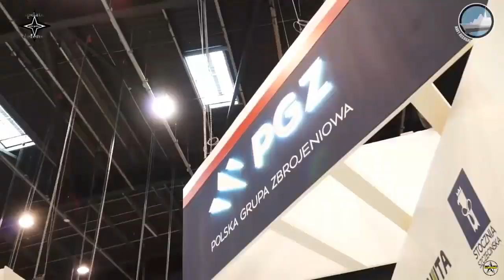PGZSW And PIT-Radwar Agrees To Equip Kormoran-II MCM Vessels With OSU-35Ks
PGZ Stocznia Wojenna and PIT-RADWAR have signed an agreement for the purchase and delivery of OSU-35K Naval Weapon Systems. The execution of the contract, worth more than PLN 100 million (~$21 million), envisages the delivery of three OSU-35K sets by 2026 for vessels of the Kormoran II project.

The contracted OSU-35K artillery systems are stabilized, remotely controlled naval weapon systems equipped with an automatic 35mm cannon with an independent target tracking system. They are used to detect and combat aircraft, helicopters, missiles, and drones.

They can also be used against lightly armored and unarmoured surface and land targets. The systems consist of an automatic cannon, observation and tracking warhead, a fire control system block, and a backup fire control station. Some of their components are made using carbon fiber technology.

PGZ Stocznia Wojenna, together with Remontowa Shipbuilding and OBR Centrum Techniki Morskiej, is a partner in the consortium responsible for delivering Kormoran-II units to the Polish Navy. PGZ Stocznia Wojenna is supplying internal and external communication systems (including integration with cryptographic equipment), the MHS Hermes tactical message management and distribution system and an integrated navigation system built in cooperation with the renowned Canadian company OSI for these vessels.

Kormoran-II (also known as project 258) is a class of MCM Vessels of the Polish Navy, designed and built locally. They are 58.5 m long and 10.3 m wide. The draft is 2.7 meters and the displacement is 830 tons. The hull is made of non-magnetic steel. Their main missions include the search, classification, identification and neutralization of sea mines. They are fitted with SCOT combat management system, Kelvin Hughes SharpEye radar and inertial navigation systems (INS) by iXblue.

The main propulsion system of the ship is comprised of two MTU 8V369TE74L diesel engines with output power of 1000 kW – 1360 HP, which are supplemented by three MTU 6R1600M20S generating sets with rated power of 380 kVA each. The ship’s propulsion is transmitted via shafts to two Voith-Schneider Voith Turbo 21 GH / 160 cycloidal propellers, which provide the vessel with a top speed of 15 knots.

The Kormoran-II class MCM vessels have a range of 2500 nautical miles and are operated by 44 crew members.

Three Kormoran II type MCM vessels are already in service or under construction for the Polish Navy. The vessels were built by local shipbuilder Remontowa Shipbuilding. The first ship-in-class, ORP Kormoran, was commissioned in November 2017. The contract for the construction of two follow-on units, ORP Albatros and ORP Mewa, was signed at the end of December 2017. ORP Albatros was launched in October 2019 and entered service in 2022. ORP Mewa was launched in December 2020 and is currently under construction.

The OSU-35K naval weapon system is a remotely controlled, multi-purpose direct air defense gun system equipped with a 35-mm automatic cannon with its own optoelectronic fire control system. It enables ships to engage various types of threats while ensuring high destruction precision. It is designed for day and night operations in all weather conditions in which the ship MW, on which the OSU-35K is installed, operates. It is designed to work both with the ship’s combat management system (CMS) and independently.

The system includes: the AM-35K automatic cannon, the ZGS-35K integrated observation and tracking head, the BSKO-35K fire control block, and the RSKO-35K reserve fire control station. OSU-35K engages air targets maneuvering with course, speed and altitude in the fire zone, as well as ground targets. The system is capable of detecting, tracking and engaging air targets such as aircraft, helicopters, unmanned aerial vehicles and missiles, unarmored and lightly armored ground targets, and asymmetric targets.

Qualification testing of the system confirmed its ability to engage targets at ranges of up to 5500 meters and altitudes of up to 3500 meters (depending on the ammunition used) at a rate of fire of 550 rounds per minute. The ammunition is fed on two sides by two conveyor belts, and each of the magazines securing them contains 100 rounds of ammunition.